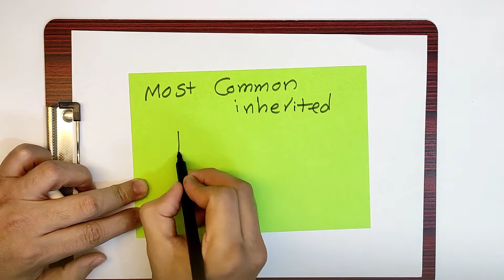Doctor_sniper/(26) what's The Most Likely diagnosis ⁉️ - Classical Presentation- Dr.Ayman 🤍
OBSTETRICS - Obstetric Emergencies (Part 2 of 2) OBSTETRICS - Obstetric Emergencies (Part 1 of 2) MEDICINE - All About Diabetes (for Medical Students) ONCOLOGY - Lung Cancer for Medical Students ONCOLOGY - GI Cancers for Medical Students Trigeminal Nerve: Cranial Nerve V - Neuroscience - Dr. Ayman - Medflix مقدمة كورس التغذية والتمارين الرياضية - د.أيمن فتحي/برنامج فيت فات (FitFat) الدحيح | الفيروسات Doctor_sniper/ what's your diagnosis ⁉️ - - Classical Presentation- Dr.Ayman 🤍 (4) Doctor_sniper/ what's your diagnosis ⁉️ - - Classical Presentation- Dr.Ayman 🤍 (5) Neurology - Stroke & Transient Ischaemic Attack for Medical Students What is Medflix? ENT - Nose Anatomy + Pathologies for Medical Students ONCOLOGY - Oncological Emergencies for Medical Students Doctor_sniper/ what's The Most Likely diagnosis ⁉️ - - Classical Presentation- Dr.Ayman 🤍(22) MEDICINE - Tired All The Time for Medical Students Brain stem (Medulla oblongata) Anatomy Lecture of Cranial nerves Part 1 by Dr.Muhammad Ramadan Internal Anatomical features of Brain stem (Part 6 - Cranial nerves X ) Doctor_sniper/ what's The Most Likely diagnosis ⁉️ - - Classical Presentation- Dr.Ayman 🤍(21) HazCast #6 | نقاش ثري مع علي محمد علي عن القراءة والعمل الحر وصناعة المحتوى الهادف ثلاث عادات غيرت حياتي - مكسرات لما تذاكر ابقى تعالى 😂 - اضحك مع د.علي حسيب ONCOLOGY - Breast Cancer for Healthcare Students MEDICINE - All about COPD (for Medical Students) Gynaecology - Menstrual Cycle + Menstrual Disorders For Medical Students "Keyword" "osmosis" "medecine" "medical student" "Optimization Score" "84/100" "Approval Score" "0%" "Engagement Score" "0%" "Views Per Day" "5.81" "Topic Expertise" "0%" "Total Subscribers" "3,270" "Total Channel Videos" "50" "Total Channel Views" "94,674" "Channel Country" "United Kingdom" "Keyword" "Osmosis" "Usmle" "Mle" "Med ed" "Medical education" "Medical revision" "Armando" "Finals revision" "Step 1 revision" "Medical student" "Medicine" "Nursing revision" "Nice guideline" "obstetrics" "gynaecology" "midwifery" "midwife" "student midwife" "pph" "postpartum haemorrhage" "placenta" "hellp syndrome" "preeclampsia" "eclampsia" "pre eclampsia" "pre-eclampsia" "vasa previa" "placenta previa" "post-partum haemorrhage" "Keyword" "Osmosis" "Usmle" "Mle" "Med ed" "Medical education" "Medical revision" "Armando" "Finals revision" "Step 1 revision" "Medical student" "Medicine" "Nursing revision" "Nice guideline" "diabetes" "diabetic" "insulin" "gestational diabetes" "type 1 diabetes" "type 2 diabetes" "hypoglycaemia" "hyperglycaemia" "diabetes for medical students" "endocrinology" "endocrine for medical students" "sulphonylurea" "metformin" "diabetic management" "antidiabetic drugs" "diabetic drugs" "diabetic medications" "hba1c" "Keyword" "Osmosis" "Usmle" "Mle" "Med ed" "Medical education" "Medical revision" "Armando" "Finals revision" "Step 1 revision" "Medical student" "Medicine" "Nursing revision" "Nice guideline" "lung cancer" "respiratory" "resp" "respiratory medicine" "sclc" "nsclc" "small cell" "non small cell" "small cell lung cancer" "oncology" "oncology for medical students" "oncology for med students" "cancer" "ebus" "palliative care" "haemoptysis" "smoking" "Keyword" "Osmosis" "Usmle" "Mle" "Med ed" "Medical education" "Medical revision" "Armando" "Finals revision" "Step 1 revision" "Medical student" "Medicine" "Nursing revision" "Nice guideline" "dukes" "colorectal cancer" "cancer" "oncology" "gi cancer" "gastric cancer" "stomach cancer" "oesophageal" "oesophageal cancer" "anal cancer" "hpv" "hiv" "squamous cell carcinoma" "cin" "ain" "iron deficiency anaemia" "anemia" "anaemia" "gastroenterology" "stoma" "flexi sig" "colonoscopy" "fit testing" "fob test" "colon cancer" "colorectal screening"
مصادر مذاكرة usmle,
مصادر usmle,
كورس usmle,
Drayman,
Ta7 usmle,
shebl USMLE,
محمد الحسيني usmle,
medflixdrayman,
د.أيمن فتحي,
Ta7,
Medflixdraymanfathy,
MEDFLIX,
د حسام موافي,
برنامج طبيب,

usmle شرح بالعربي
usmle step 1 شرح
مصادر مذاكرة usmle
مصادر usmle
محمد ايوب usmle
معادلة usmle
التحضير لامتحان usmle step 1
التحضير ل usmle step 1
كتب usmle step 1
كورس usmle
usmle في السعودية
فيديوهات شرح usmle
usmle شرح
شرح usmle step 1
دكتور شبل usmle
شبل usmle
دكتور تاح usmle
دراسة usmle
دراسة usmle step 1
دكتور الحسيني usmle
دراسة ال usmle
د محمد ايوب usmle
usmle تحضير
medicine
Draymanfathy
ta7 pharmacology
تاح فارماكولوجي
دكتور تاح فارما
medical channels,
medical channels on youtube,
best medical channel
د.علام باطنة,
د.علام عملي,
د.علام نيورو,
د.علام ecg,
د.علام كارديو,
د علام مراجعة,
د علام اندوكرين,
dr mowafy revision,
dr mowafy cardio,
dr mowafy endocrine,
dr mowafy rheumatology,
dr mowafy chest,
dr mowafy blood,
dr mowafy neuro,
dr mowafy blood revision,
dr ahmed mowafy blood,
dr mowafy cardio revision,
dr mowafy git,
dr ahmed mowafy git,
dr hossam mowafy,
dr ahmed mowafy hematology,
dr hossam mowafy nephrology,
dr ahmed mowafy nephrology
dr fouda pharmacology
برنامج طبيب البلد,
برنامج طبيب العيله,